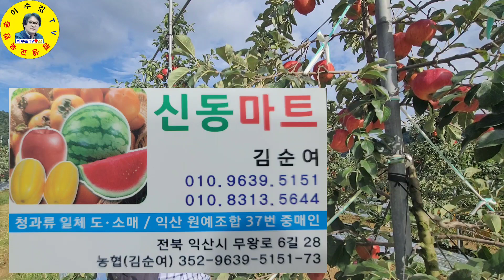[추석선물] 전북 장수군 장수사과단지 밭에서 작업현장, 사과따기체험 견문록 모조리 공개♡삶0938/Jangsu apple, korea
전라북도 장수군 장수사과단지 밭에서 사과따기, 사과맛, 사과가격 등 모두 알아봤습니다.

ㅡㅡㅡㅡㅡㅡㅡㅡㅡㅡㅡㅡㅡㅡㅡㅡㅡㅡㅡㅡㅡㅡㅡㅡㅡ
방송섭외: 이수길
영상감독: 이수길
영상촬영: 이수길
영상편집: 이수길
촬영기기:  Samsung-Note20-Ultra
영상시간: 00시간 14분 43초